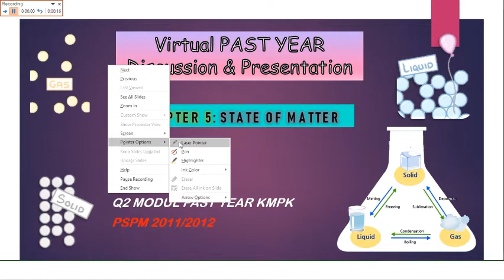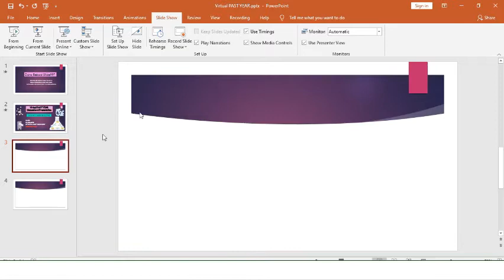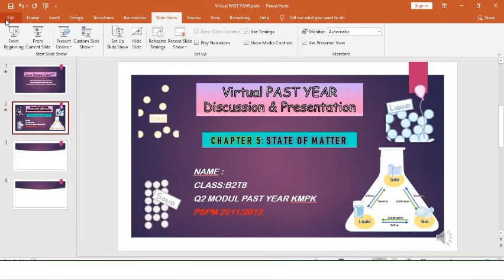Cara Rekod Slide mengguna PPT